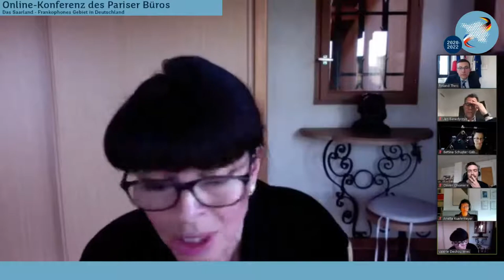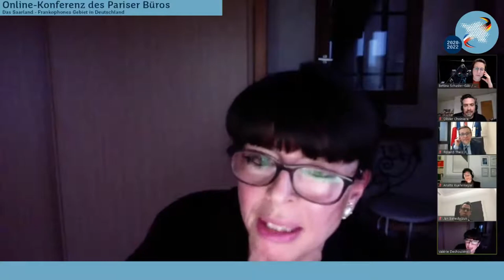Partnertalk mit dem Institut Francais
ONLINE-KONFERENZ DES PARISER BÜROS
Monat der Frankophonie
DAS SAARLAND – FRANKOPHONES GEBIET IN DEUTSCHLAND

In dieser Veranstaltung des Pariser Büros des Saarlandes gemeinsam mit dem „Institut d’Études Françaises de Sarrebruck“ wird es um das Thema Frankophonie gehen.

Im Rahmen des „Monats der Frankophonie“ („Le mois de la francophonie“) veranstaltet das Pariser Büro des Saarlandes am 24. März 2021 um 18 Uhr gemeinsam mit dem „Institut Français im Saarland“ eine Online-Konferenz. Roland Theis, Staatssekretär für Justiz und Bevollmächtigter für Europaangelegenheiten des Saarlandes, Prof. Dr. Valérie Deshoulières, Direktorin des „Institut Français“, Jan Benedyczuk, Staatssekretär für Bildung und Kultur des Saarlandes und Sébastien Girard, Generalkonsul Frankreichs im Saarland, begrüßen Anette Kührmeyer vom SR2 Kulturradio und Bettina Schuster-Gäb vom Staatstheater des Saarlandes. Als Ehrengast wird außerdem der aus Québec stammende Autor und Regisseur Olivier Choinière zugeschaltet sein.

Das Format:

Mehrmals im Monat stellt die Mitmachplattform der Frankreichstrategie einen ihrer Partner in einer Live-Gesprächsrunde vor.

Wir wollen mehr erfahren:

    - Was macht das Institut français de la Sarre?
    - Wo liegen seine Schwerpunkte?
    - Was ist dem Institut français de la Sarre an der Frankreichstrategie besonders wichtig?

Wir freuen uns auf eine spannende Veranstaltung!